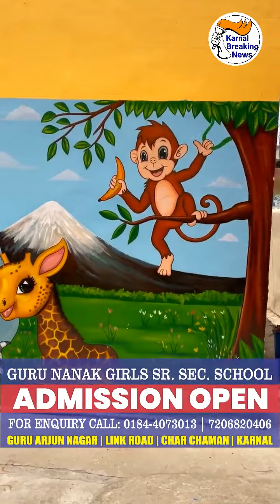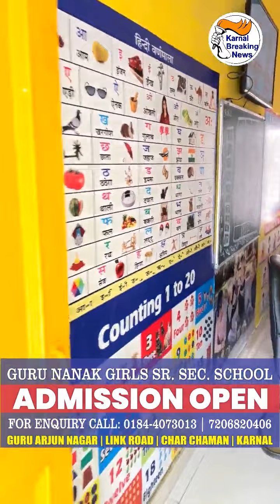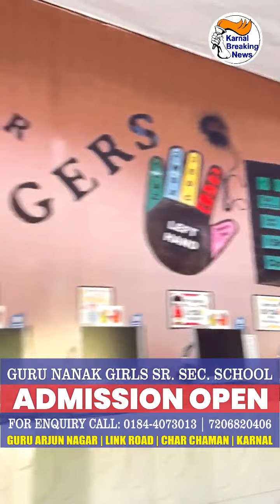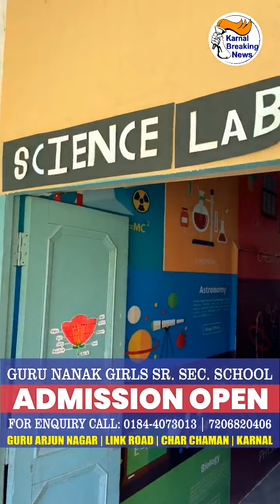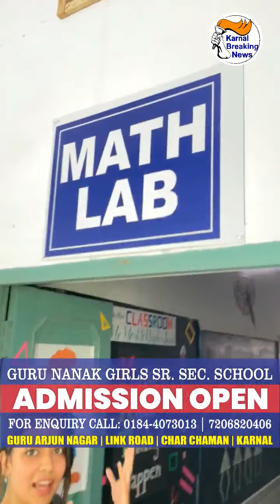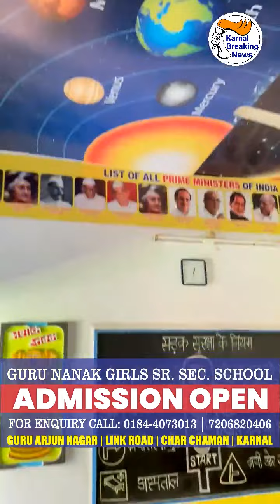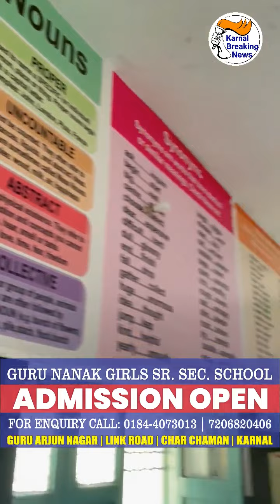कम फीस में बेहतर शिक्षा - गुरु नानक गर्ल्स सीनियर सेकंडरी स्कूल में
कम फीस में बेहतर शिक्षा और अच्छे भविष्य के लिए आपके बच्चे की पढ़ाई पूरा ध्यान देने वाले टीचर्स मिलेंगे गुरु नानक गर्ल्स सीनियर सेकंडरी स्कूल में

Visit- GURU NANAK GIRLS SR. SEC. SCHOOL

GURU ARJUN NAGAR, LINK ROAD CHAR CHAMAN, KARNAL 132001